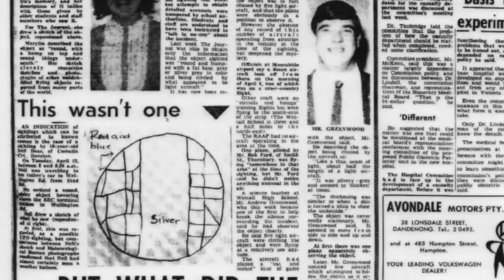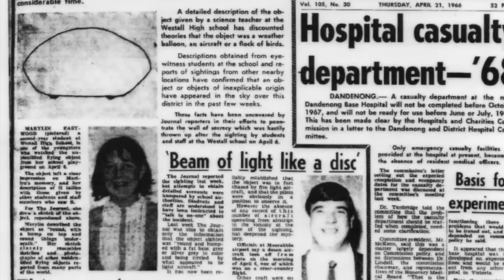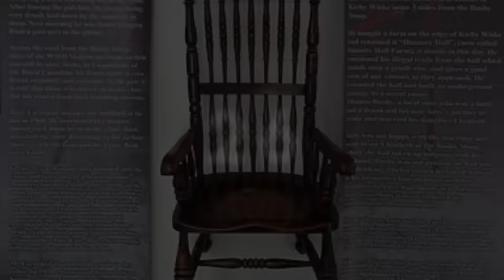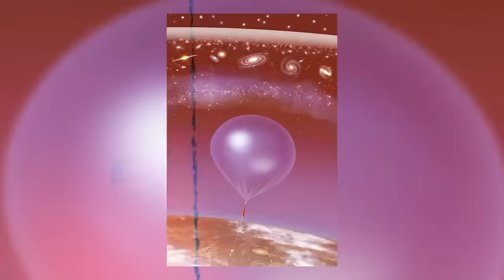30 Unexplained Mysteries That Are Very Scary